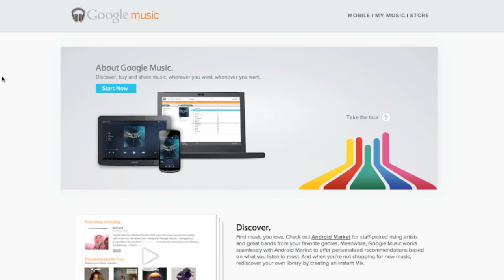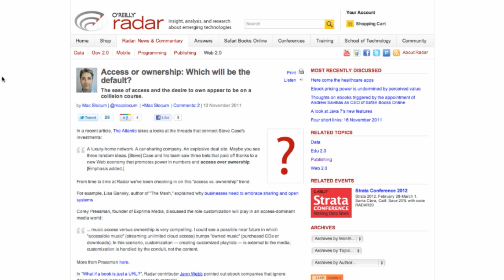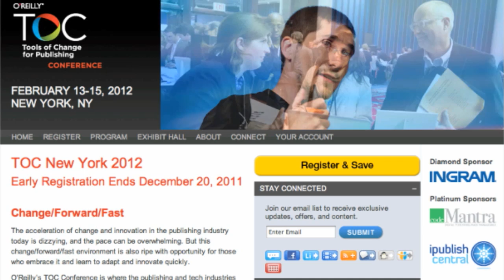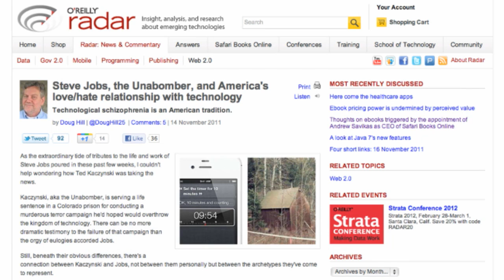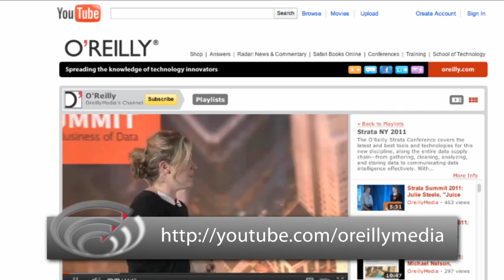O'Reilly Radar 11/29/11: iPhone 4S hardware, ubiquitous computing, HTML5, EPUB3 and the Kindle Fire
In this edition of O'Reilly Radar:

Author Alasdair Allan discusses the iPhone 4s' hardware and the future
of augmented reality.

The launches of Google Music and iTunes Match bring "access versus
ownership" into the spotlight.

We take a look at top stories published across O'Reilly's platforms.

And author Peter Meyers discusses HTML5, EPUB3, and the Kindle Fire.